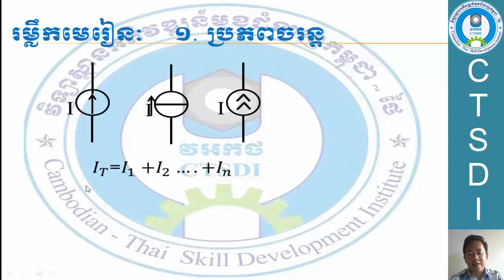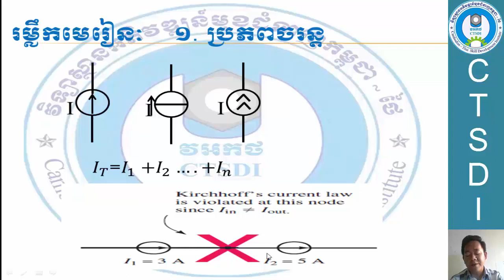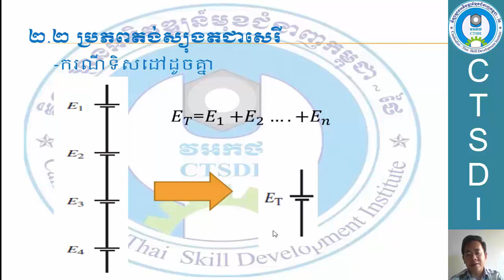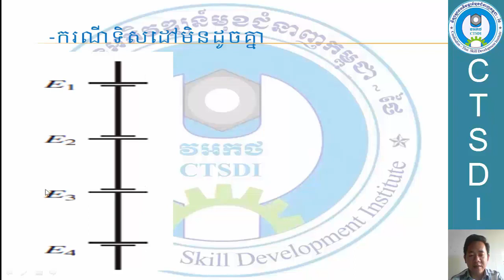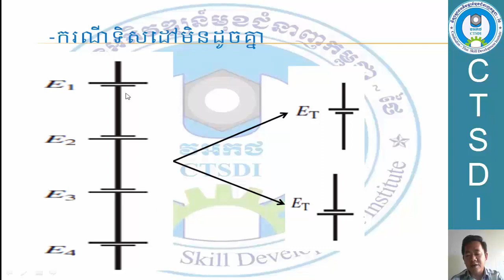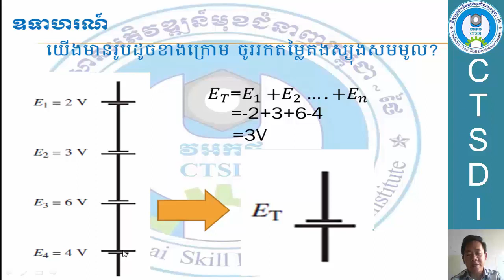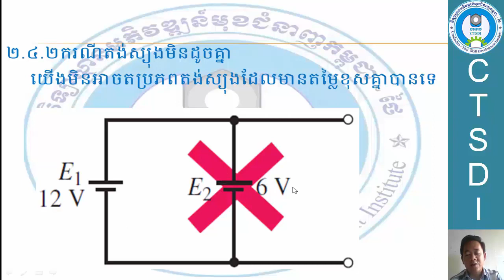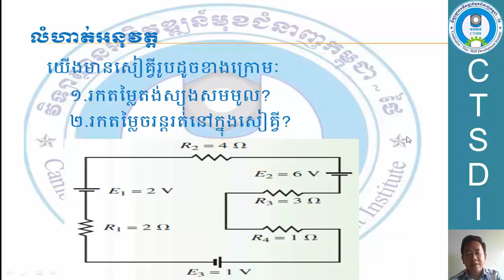Voltage Source Theory-ទ្រឹស្តីប្រភពតង់ស្យុង/Electric Circuit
ក្នុងវីដេអូនេះមានបង្ហាញពីទ្រឹស្តីប្រភពតង់ស្យុង/Voltage Source Theory-ទ្រឹស្តីប្រភពតង់ស្យុង/Electric Circuit